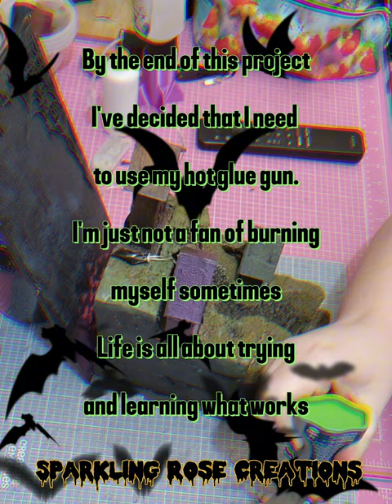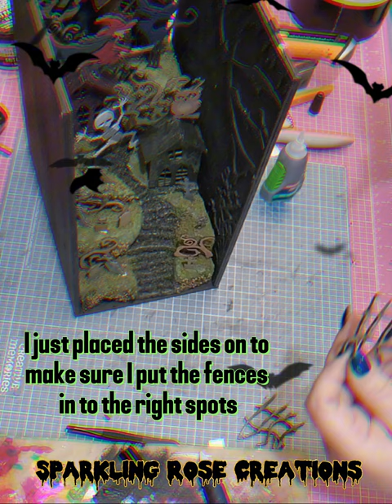PART 4: Spooktacular Book Nook - Putting it Together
Here it is... PART 4 Spooktacular Book Nook The Final

This stage is always super fun to do.  Love to see if it comes together like I imagined it in my mind.  I have to say it's even more awesome than I thought it would be.

Products used: Dusty Attic , Tim Holtz , Dylusions, Stamperia, Finnabair waxes, gaffa tape and a variety of glues.

I've enjoyed the learning process of creating proper videos.  As you can see they get longer with each one as I finally remember to hit start on my phone.  Keep watch in the next few weeks as I'm upgrading from my mobile phone to a camera. Now that is going to be an interesting learning curve.

If you missed the previous videos here they are.